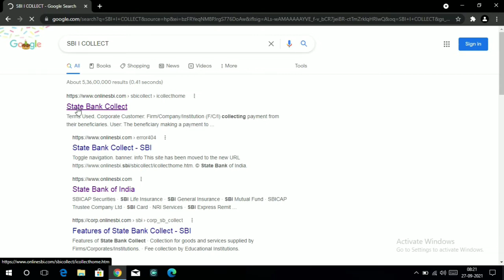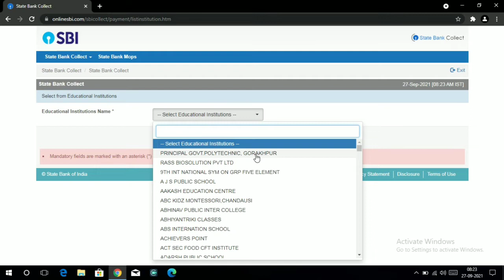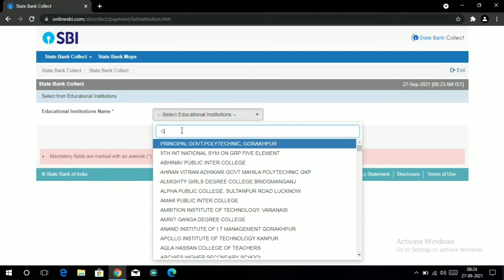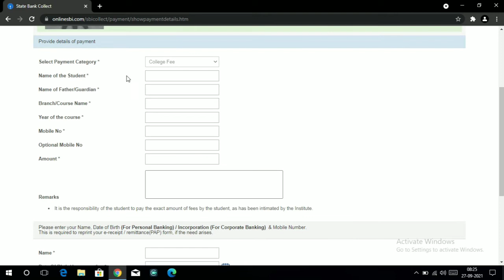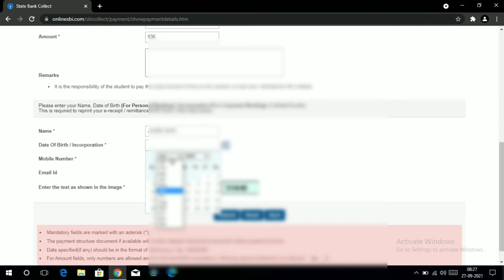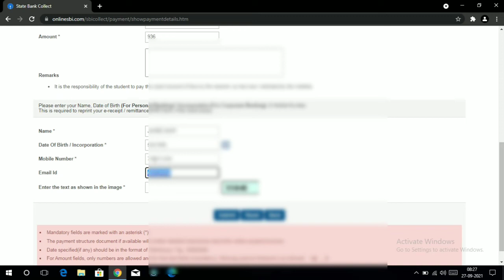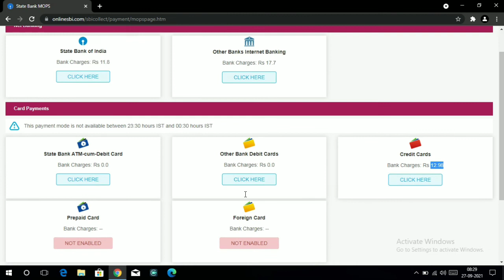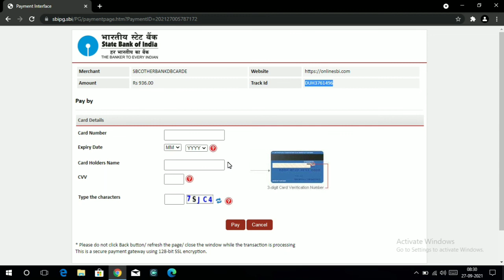govt polytechnic college fees kaise jama kare | Govt Polytechnic Ghaziabad College fees| Fees Rs 936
Dosto Ye apka apna Chennal hai. Plz Support kijiyega.